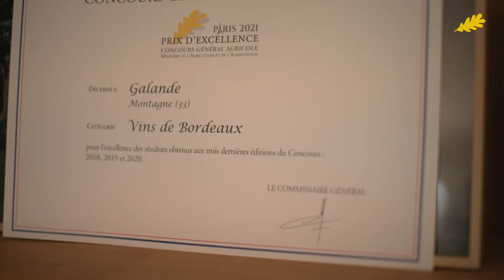Galande et Associés - Prix d'Excellence 2021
Découvrez le témoignage en vidéo d'un Prix d'Excellence 2021 au Concours Général Agricole.